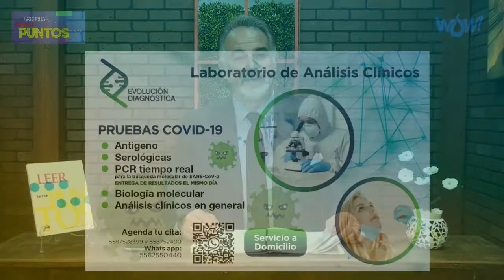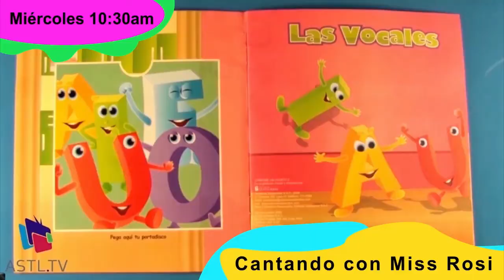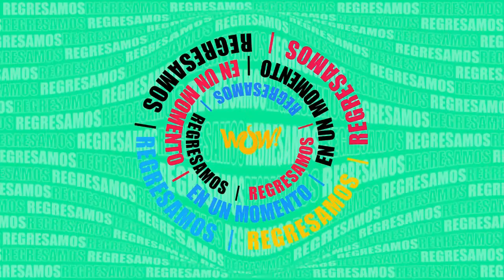La Verdadera Belleza - Escuchando Entre Puntos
01 de Marzo del 2022
Programa: Escuchando Entre Puntos
Conductores: Marco Uriel